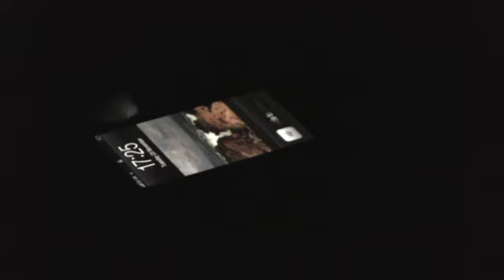Don't put the light out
Advent meditation